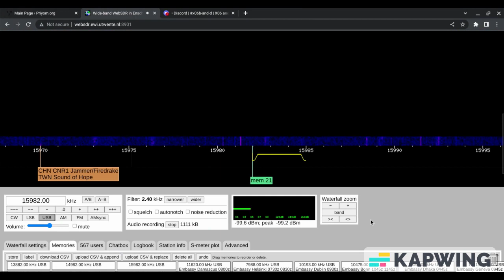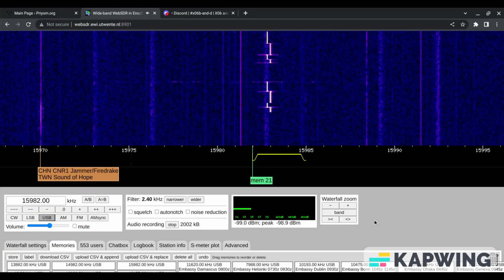X06b 116616 22/06/2023 1002 UTC 13882/14982/15982kHz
Russia

WebSDR

Shortwave Radio